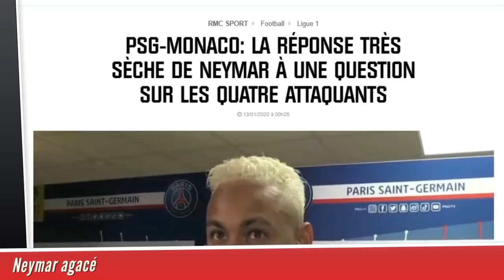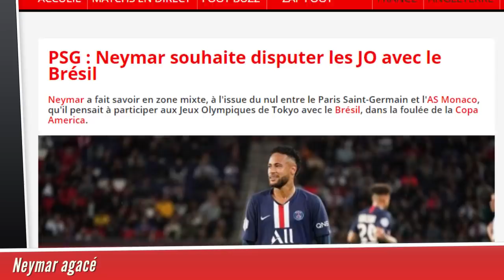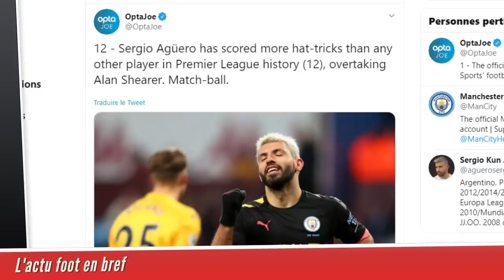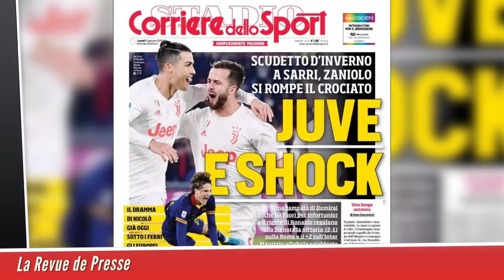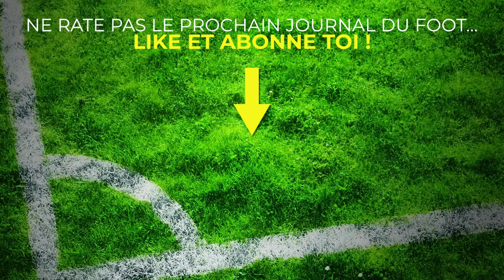Le SACRIFICE de VALVERDE, le fils de MESSI marque son 1er but avec le BARÇA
Le SACRIFICE de VALVERDE lors de la SuperCoupe d'Espagne, PSG-Monaco,, le fils de MESSI, Thiago, marque son 1er but avec le BARÇA, la revue de presse... Le journal du foot et du mercato N°360 est en ligne !